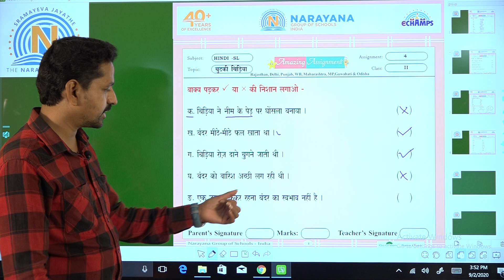3RD SEP NORTH CLASS II HINDI SL AMAZING ASSIGNMENT KEY